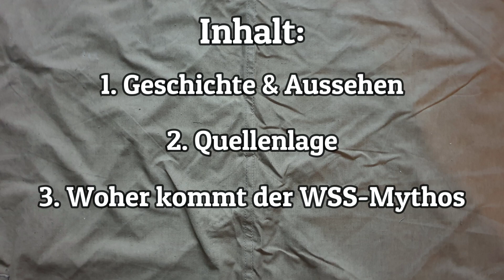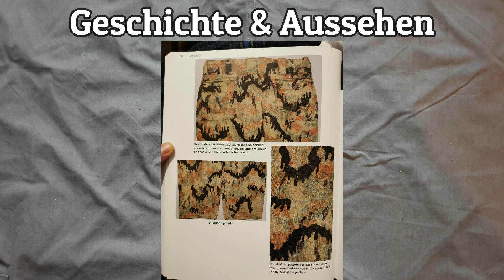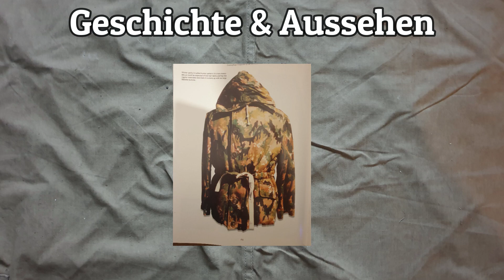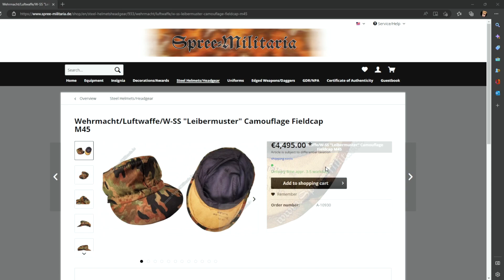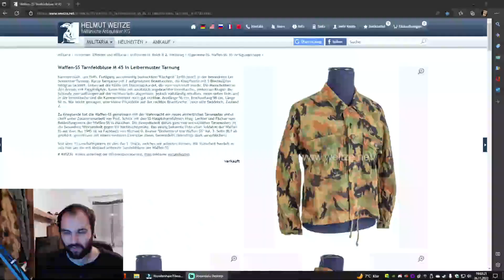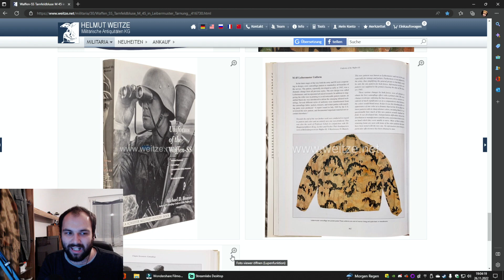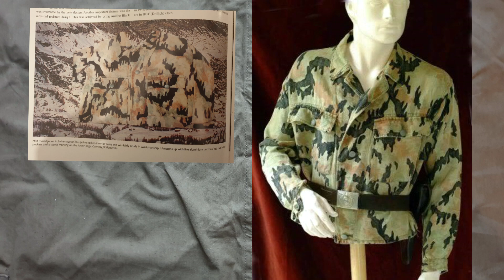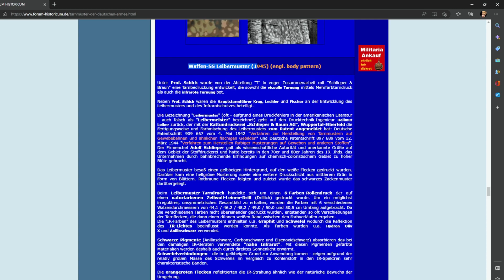Leibertarn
Moin
Heute geht es um die sagenumwobene Tarnung Leibertarn bzw. das Leibermuster. An diesem haftet bizarrer Weise der Mythos das es sich um eine WSS Tarnung handelt. Darum und um dessen Geschichte geht es in diesem Video.

Andere verwendete Literatur:
- Camouflage Uniforms of the German Wehrmacht, 2002, Werner Palinckx
- Waffen SS Camoflage Uniforms Vol.1, 2016, Lorenzo Silvestri
-Uniforms of the Waffen-SS" Vol. 3, 2002, Michael D Beaver,

00:00 Intro
01:18 Geschichte & Aussehen
07:03 Quellenlage
09:06 WSS- Mythos
10:39 Weitze´s Quelle
13:17 Die Bilder
15:06 Zusammenfassung & Diskussion
17:50 Outro

We (Frontal Filmwerke) distance ourselves from any political and ideological identity and every outgoing action by those that were and still are causing harm. This movie and channel is neither for gloryfying, nor for justyfying the Third Reich or the Soviet Union (any other unlawful political systems and ideologies as well) but stands for historical and political education